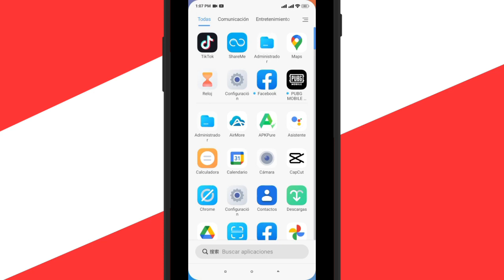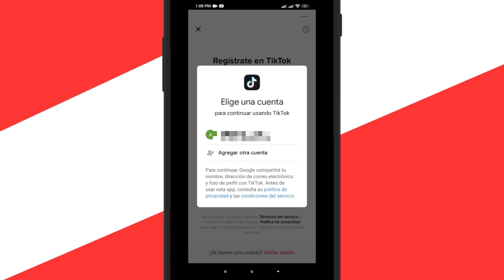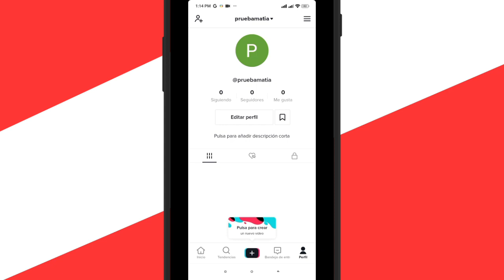Cómo CREAR una CUENTA en Tik Tok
Cómo Crear una Cuenta en Tik Tok - Fácil y Rápido

Lα cσpiα dε εstε vidεσ,
sεяα dεnunciαdα.